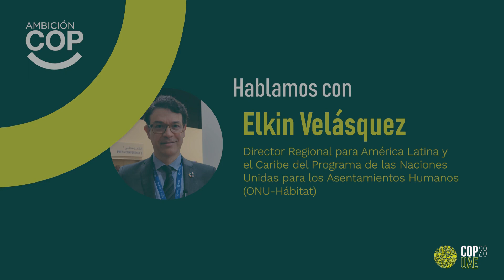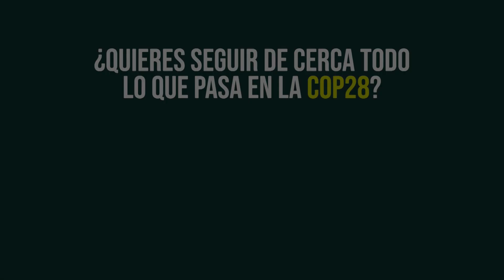COP28 | Elkin Velásquez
Elkin Velásquez es Director Regional para América Latina y el Caribe del Programa de las Naciones Unidas para los Asentamientos Humanos (ONU-Hábitat).

En este programa trabajan por un mejor futuro urbano. Tienen oficinas en más de 90 países y promueven el desarrollo de asentamientos humanos sociales y ambientales sostenibles.